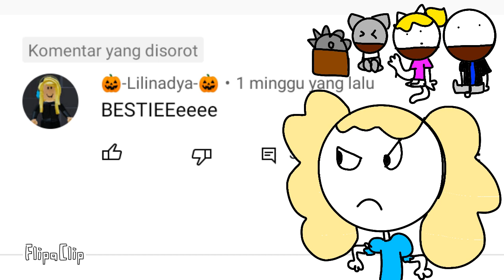I not her bestie